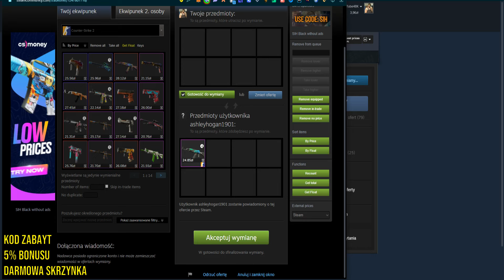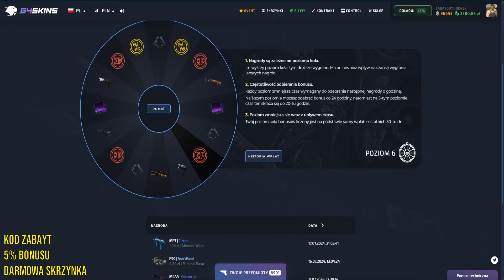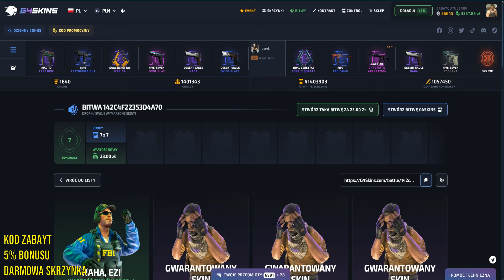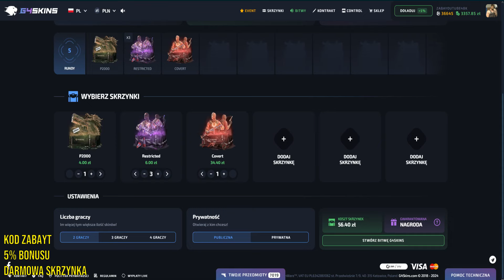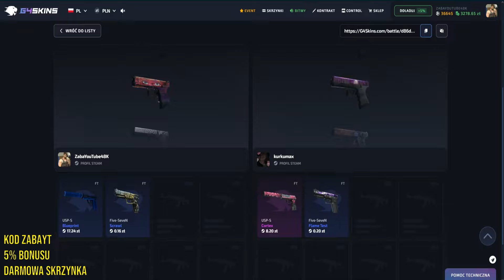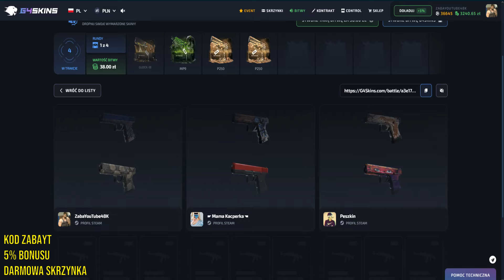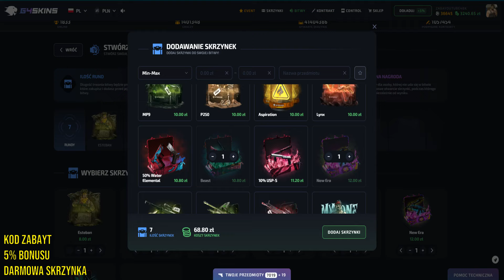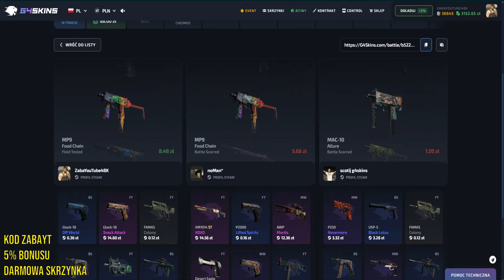JAK ZROBIC KOSE GDY MASZ TYLKO 23ZŁ NA G4SKINS!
Witam was na odcinku pt "JAK ZROBIC KOSE GDY MASZ TYLKO 23ZŁ NA G4SKINS!"

❓ 👇NAJBARDZIEJ POLECANE FILMY DLA OSÓB, KTÓRE CHCĄ OTWORZYĆ SWOJE SKRZYNKI NA G4SKINS Z KODEM ZABAYT!❓ 👇